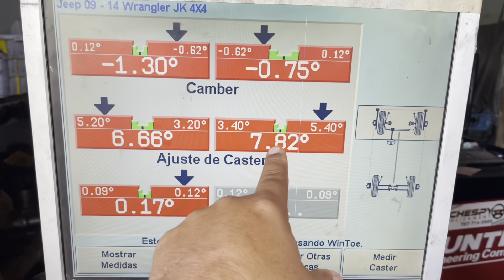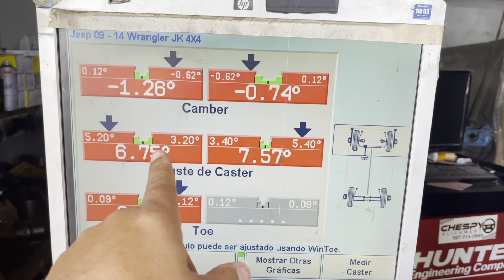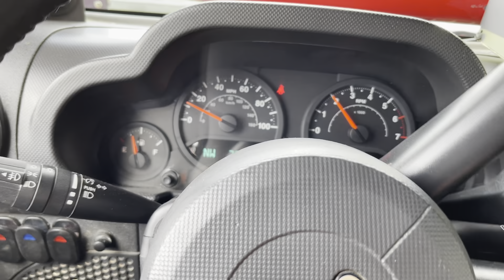Que paso en el Taller? Capitulo 19 by Waldys Off Road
Y esta semana de Paseo a los Dominicanos mas hacer un Jeep para ellos en tiempo Récord para que pueda participar de nuestra corrida Familiar y de ves arreglar los jeep que se afectaron en la corrida Extrema.

Una semana bien apretada!!